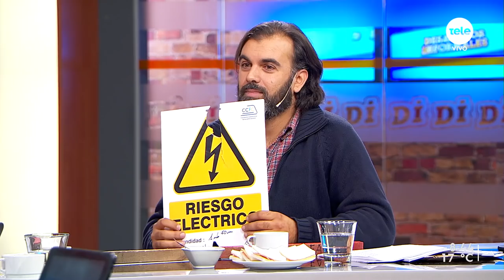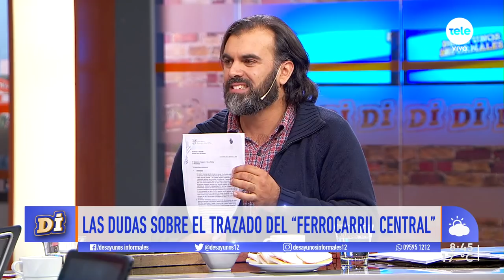Por el Costado de la Vía contra el trazado del Ferrocarril Central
"Lacalle Pou tiene la enorme oportunidad de revertir esto", dijo Hospitale.